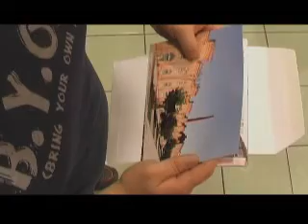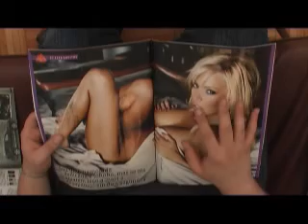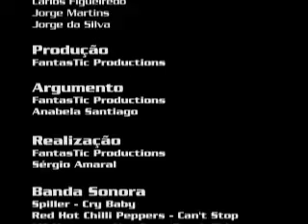Revelações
Curta metragem TIC '07. Imagina que apos revelares algumas fotografias descobrias que podias interagir com as mesmas. O que sera que fazias... Argumento de: Anabela Santiago
Realizado e produzido por: Sergio Amaral :: Jorge Martins :: Jorge Viegas

Curta vencedora dos prémios de Melhor Sonoplastia e FX e Melhor Argumento, na edição do Made In DeCA '08